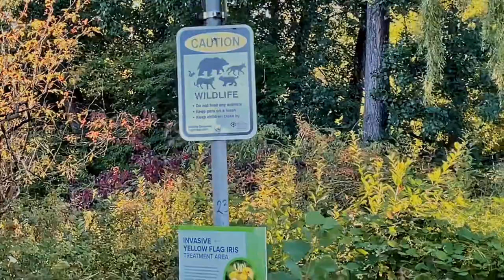Deer Lake Park